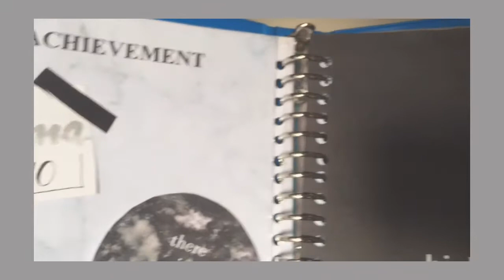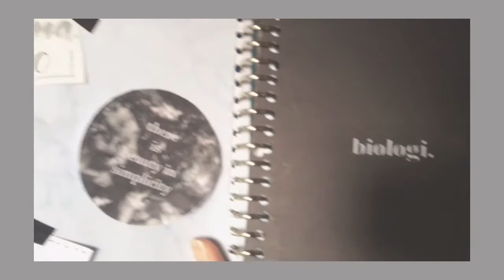HOW I MADE DIY TO DO LIST BOARD BINDER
ini adalah video diy pertama aku,aku tau ini simpel dan hampir dari kalian pasti udh tau cara bikin ini,tapi aku mau share ke kalian yang belum tau maupun udah karena aku liat belum ada yang bikin diy ini?atau aku yang gak liat?

makasih buat kalian yang udah liat,aku minta tolong untuk kasih kritik dan saran yang mendukung di comment section agar aku bisa terus berusaha jadi apa yang kalian inginkan untuk selanjutnya,kalian juga boleh request diy dan aku akan berusaha😄

terimakasih banyak😘